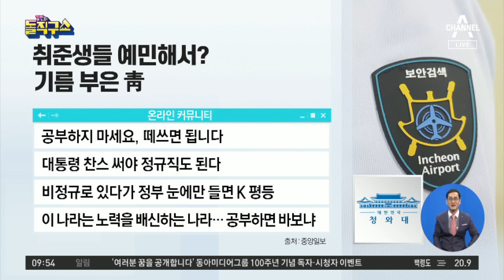취준생들이 예민해서?…기름 부은 靑 해명 | 김진의 돌직구 쇼 512 회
“취준생들 예민” 20대 분노에 기름 부은 靑 해명